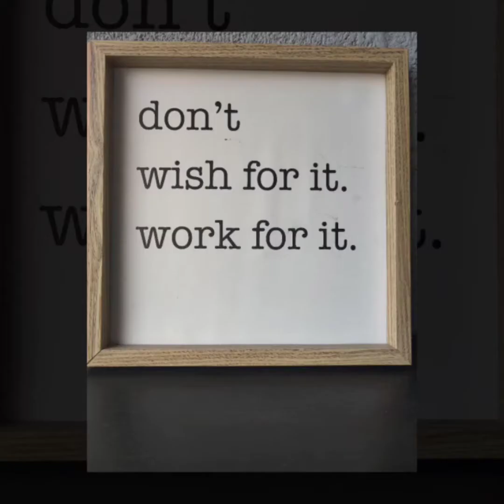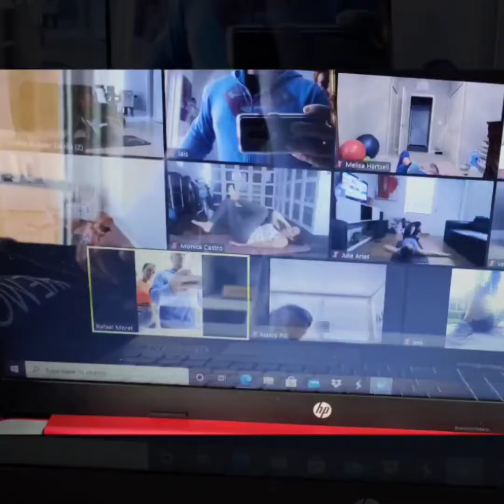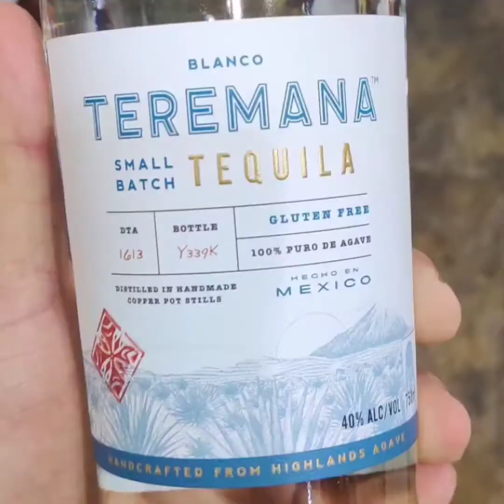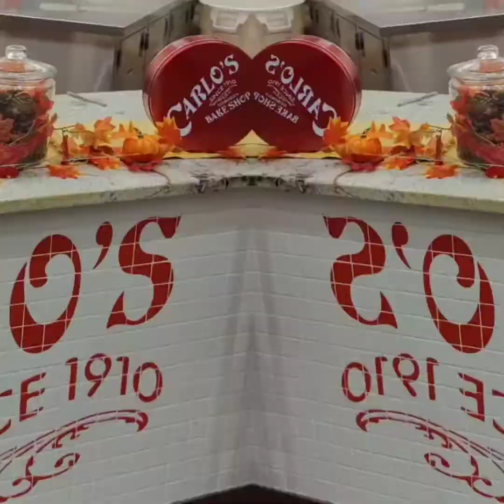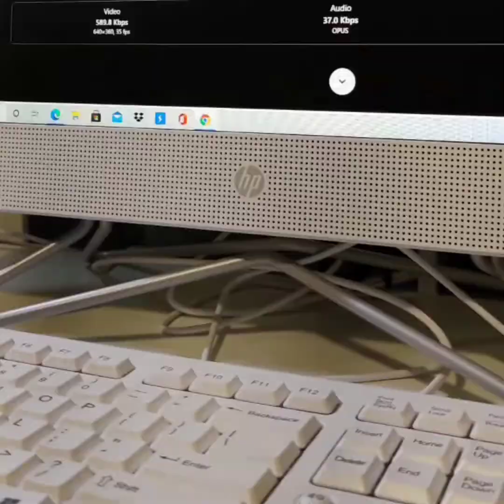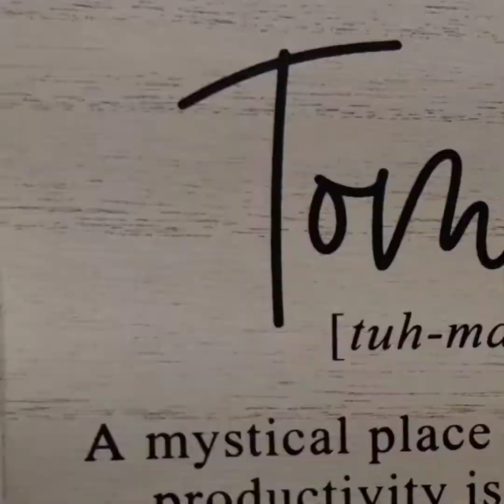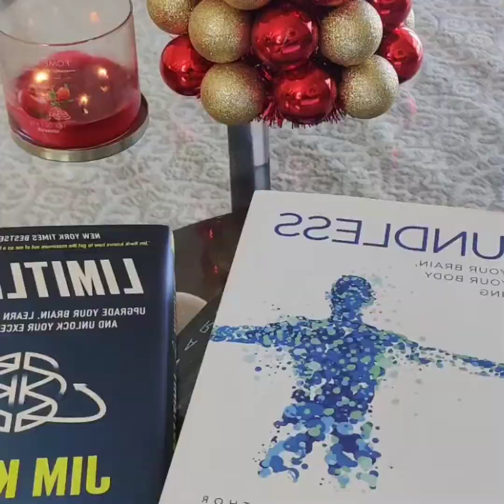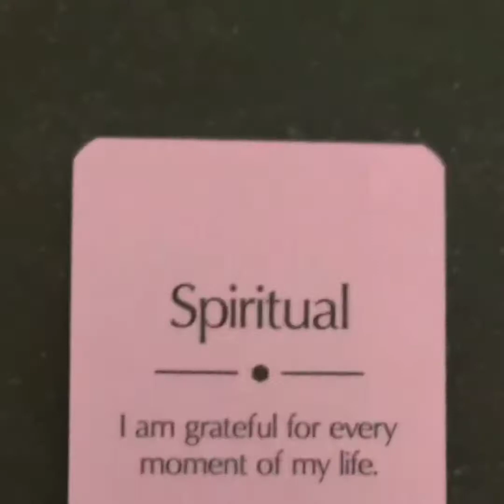A little Recap of Our #2020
Some Highlights of #2020
It's been an amazing year
and here are just a few of the moments we captured